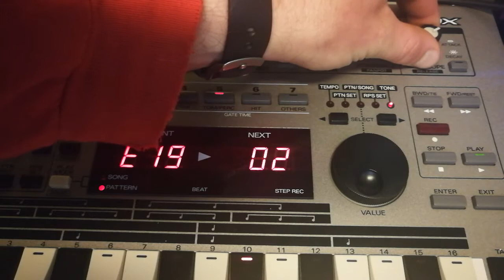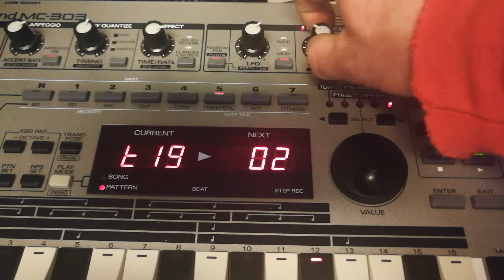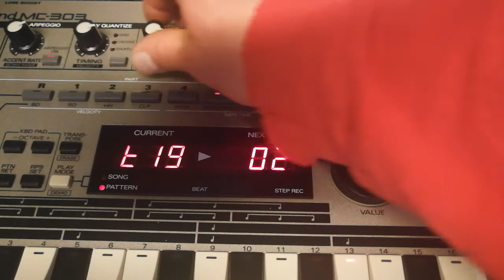Atmospheric space ambient drone Roland MC-303 + YAMAHA DJX2B + mattel karaoke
Roland MC-303
Mattel Karaoke
Yamaha djx2b
Huawei p10 plus
Without audio interface - huawei p10 plus cam sound